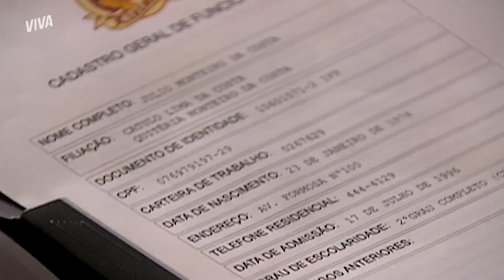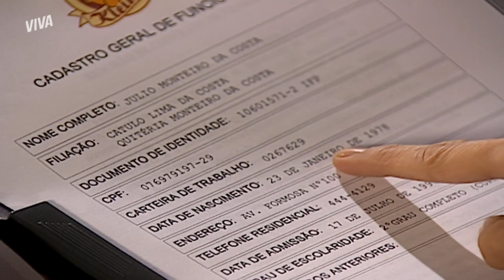BRUNA DESCOBRE QUE JÚLIO É FILHO DE XISTUS | ERA UMA VEZ | MELHOR DO DIA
Bruna continua sendo perspicaz, não é? Isso não podemos negar! Desconfiada de que Júlio pode ser filho de Xistus e de Letícia, a moça pede a ficha de cadastro do rapaz e pergunta a Letícia a data de nascimento de seu filho. É agora que Xistus está lascado, Brasiiiil! Confira esse bafo completo em EraUmaVezNoVIVA!